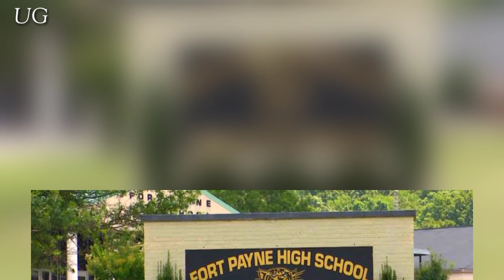Fort Payne, Alabama A Journey Through Time | Fort payne alabama history and overview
Explore the rich history and vibrant present of Fort Payne, Alabama, in this insightful news story. Discover how this city has evolved from its origins as a military outpost to a thriving community that embraces its heritage while looking towards the future.

Fort payne alabama history and overview,